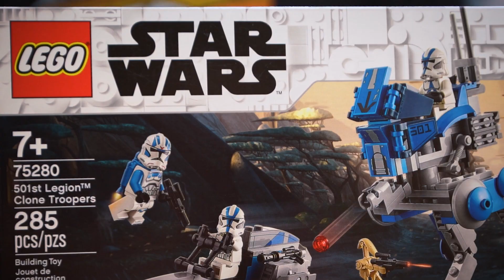Brickible Channel Trailer 2020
The 2020 channel trailer for Brickible on YouTube.